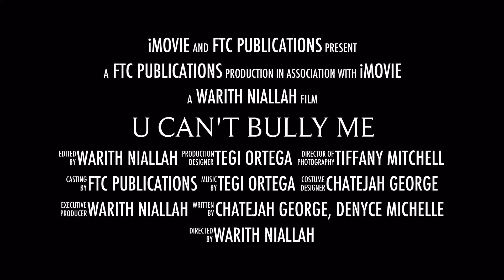U Can't Bully Me Trailer